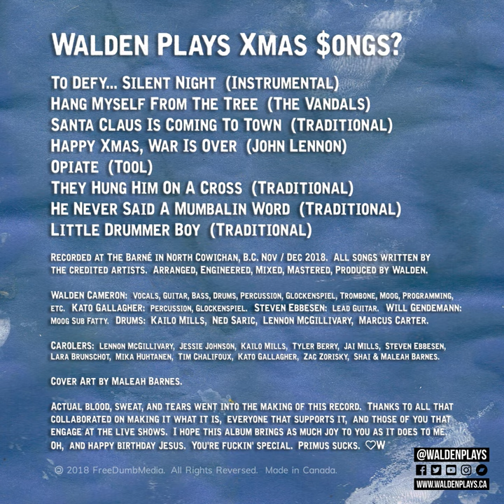To Defy... Silent Night (Instrumental) | Walden plays XMAS SONGS?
To Defy... Silent Night (Instrumental)
Hang Myself From The Tree (The Vandals)
Santa Claus Is Coming To Town (Traditional)
Happy Xmas, War Is Over (John Lennon)
Opiate (Tool)
They Hung Him On A Cross (Leadbelly)
He Never Said A Mumbalin Word (Traditional)
Little Drummer Boy (Traditional)
Gang Bang (Hidden Track)
Happy Holidays, You Bastard (Blink 182)
4 Teh Kidz (Hidden Track)
Little Drummer Boy (Alt Club Mix) (Hidden Track)

Released December 21, 2018. Recorded at The Barné in North Cowichan, B.C. Nov / Dec 2018. All songs written by the credited artists. Arranged, Engineered, Mixed, Mastered, Produced by Walden Cameron.

Walden Cameron: Vocals, Guitar, Bass, Drums, Percussion, Glockenspiel, Trombone, Moog, Programming, etc. Kato Gallagher: Percussion, Glockenspiel. Steven Ebbesen: Lead Guitar. Will Gendemann: Moog Sub Fatty. Drums: Kailo Mills, Ned Saric, Lennon McGillvary, Marcus Carter.

Carolers: Lennon McGillvary, Jessie Johnson, Kailo Mills, Tyler Berry, Jai Mills, Steven Ebbesen, Lara Brunschot, Mika Huhtanen, Tim Chalifoux, Kato Gallagher, Zac Zorisky, Shai & Maleah Barnes.

Actual blood, sweat, and tears went into the making of this album. Thanks to all that collaborated on making it what it is, everyone that supports it, and those of you that engage at the live shows. I hope this album brings as much joy to you as it does to me. Primus sucks.